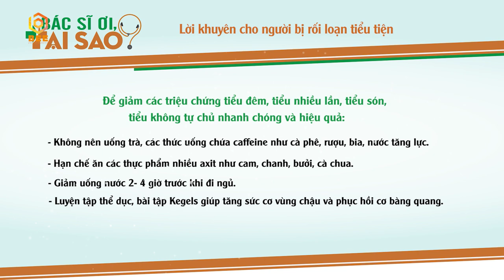Việt Hương nổi cơn ghen vì Tuyền Mập thân với chồng quá mức Bác Sĩ Ơi, Tại Sao - Tập 13